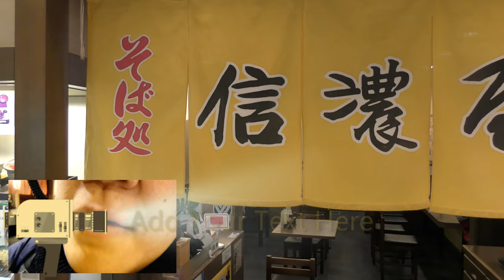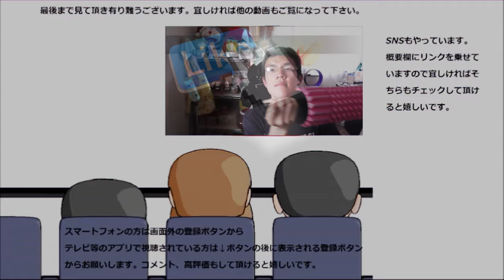信濃屋の年越し蕎麦は同時にお正月も一気に来た！？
本日で2019年も終わり、又新年を迎えますね～なので今日はやっぱりお蕎麦～と思っていたら年越しを通り過ぎたお蕎麦がありました……一気にお正月まで行っちゃった！？
贈り物は此方まで↓
〒153-0042